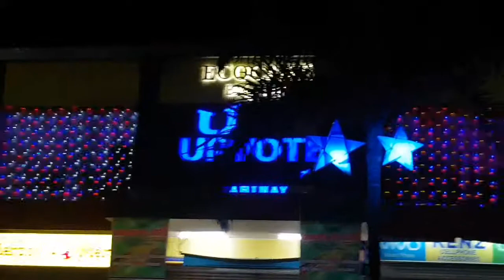Mabinay Negros Oriental 2019 (Lingganay sa Mabinay)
Dali ra kau me namaoli😊 kanina ky parang nagpasini ra